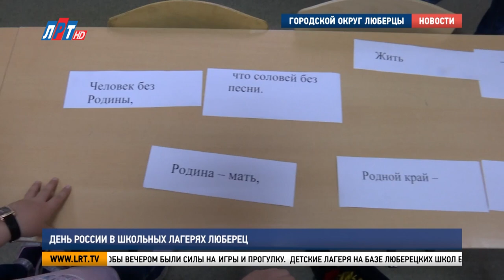День России в школьных лагерях Люберец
С пользой проводят каникулы люберецкие школьники. Дневные лагеря на базе школ открыли свои двери 1 июня. В преддверии Дня России для ребят прошли праздничные мероприятия, на которых побывала наша съемочная группа.

Танцевальный флеш-моб в люберецкой школе №27. Ребята и педагоги, одетые в цвета российского флага, устроили настоящий праздник. Такие развлечения – не редкость в школьном лагере.

Яна Брагинец, заместитель начальника лагеря школы №27 г. о. Люберцы:
«Здесь их ждут тематические квесты, квизы, мы проводим игру gear party и другие мероприятия. Для ребят эти мероприятия являются больше событиями, потому что они с удовольствием в них участвуют. У нас есть коллективная работа, индивидуальная работа, работа в отрядах и это их очень сильно сплочает».

Для школьников каждый день работают разные кружки. Рисование, вокал, спортивные секции. Режим дня расписан буквально по минутам.

«Мне очень нравится! Мне тоже, тут кормят хорошо и весело».

- Как тебе здесь? – Нравится! – А что больше всего нравится? – Изо. Потому что мы каждый день тут всякие разные картинки рисуем.

Накануне Дня России ребята нарисовали флаг страны. В школе уже собралась целая коллекция рисунков и поделок, сделанных на занятиях. Не менее интересная жизнь в школьном лагере на базе томилинской 18-ой гимназии. Их день начинается с зарядки в стиле Зумба. Десять минут танцев, и дети – в отличном настроении.

Анна Семенова, учитель физкультуры гимназии №18 г.о.Люберцы:
«Приходят дети к 9ти, не спеша. У них проходит линейка. Им объявляется, что будет проходить за день. И потом начинаю я их немного будить! Чтобы они проснулись, потянулись, улыбнулись, зарядились на весь день».

Здесь в честь Дня России для ребят подготовили игру Форт Боярд. Дети прошли полосу препятствий, спели патриотические песни и вспомнили пословицы о Родине.

- Скажите, чья мама самая лучшая? – Моя! – А страна? – Моя!
«– Как вам в лагере? – Очень круто! Потому что мы постоянно ходим по разным местам. Допустим, сегодня у нас такой мини-форд-боярд. Мы никогда не сидим на месте. И даже если мы сидим в отряде, мы играем с вожатыми».

После такого плодотворного утра, в каждом лагере тихий час, чтобы вечером были силы на игры и прогулку.

«Предусмотрен сончас, ребята спят и действительно спят. У них просто не остается сил и им нужно немножечко отдохнуть».

Детские лагеря на базе люберецких школ будут работать до 30 июня.